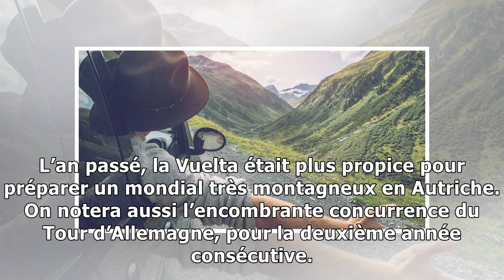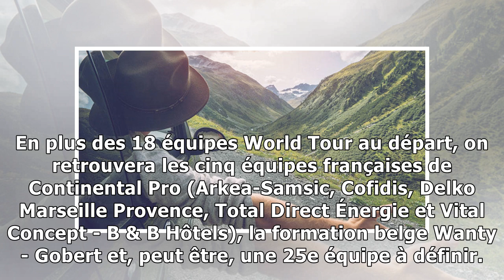Cyclisme. Beaucoup de bosses et quelques cailloux sur la Bretagne Classic Ouest-France